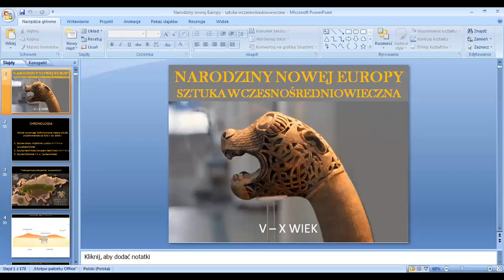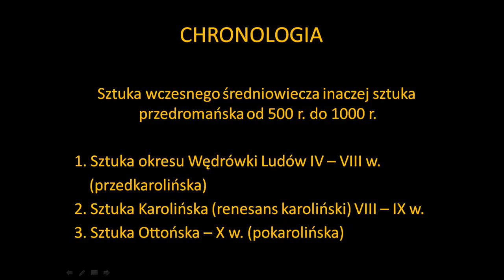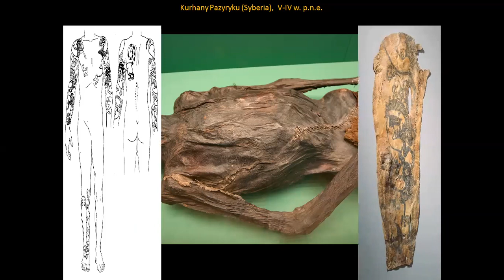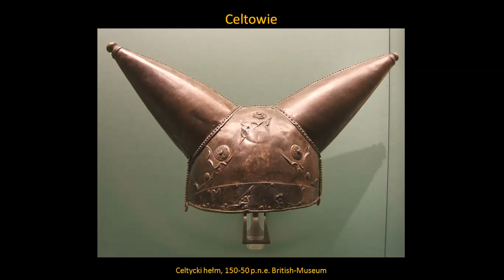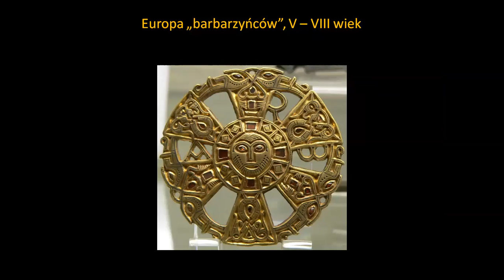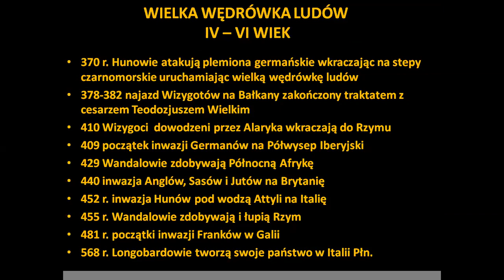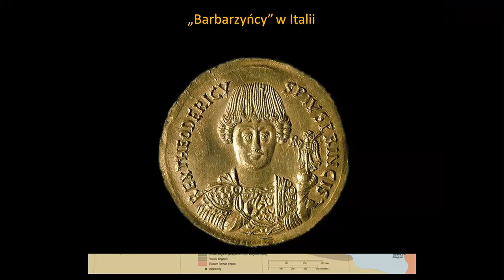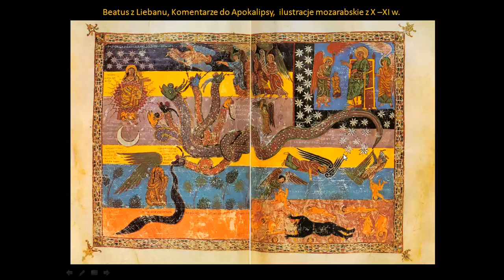Narodziny nowej Europy. Sztuka wczesnośredniowieczna 1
Rejestracja lekcji historii sztuki online w CXIV Liceum Ogólnokształcącym im. Jana Kilińskiego poświęcona sztuce wczesnośredniowiecznej. W części pierwszej zaprezentowano kształtowanie się tradycji kulturowych ludów koczowniczych Azji Środkowej, oraz dziedzictwie artystycznym społeczności Celtów, Germanów i innych plemion funkcjonujących na cywilizacyjnych obrzeżach Imperium Romanum.